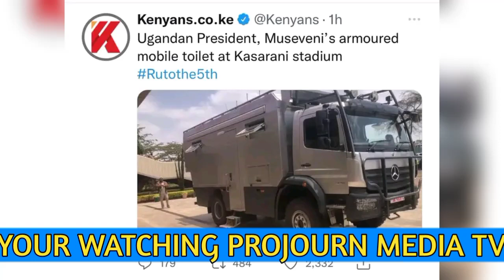Museveni ekimutuuseeko E kenya tekyirese Uganda kyekimu bwagenze ne armoured toilet e kenya